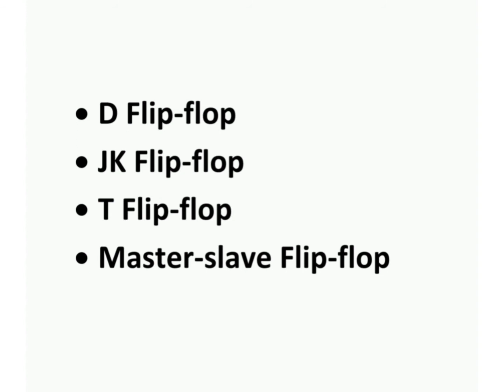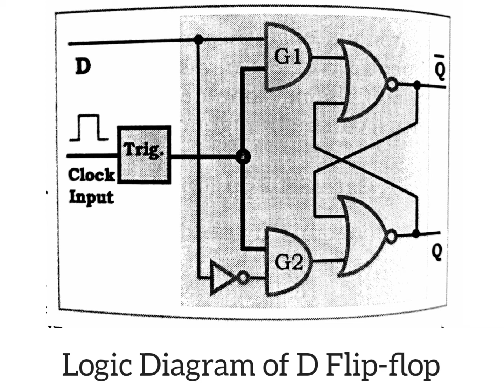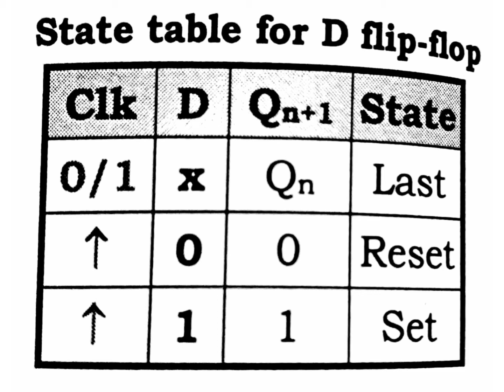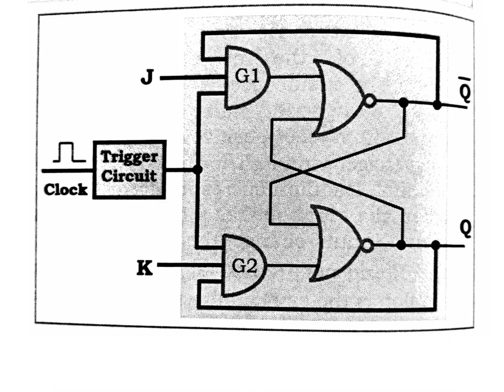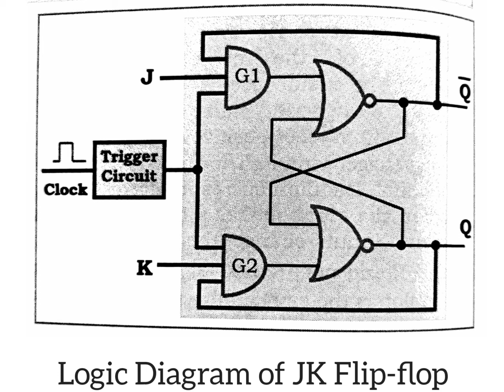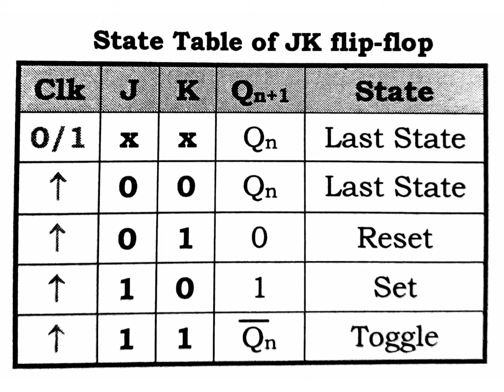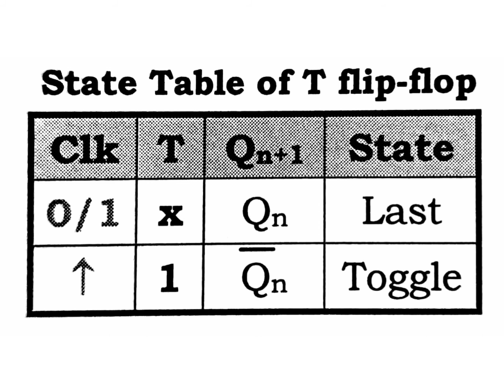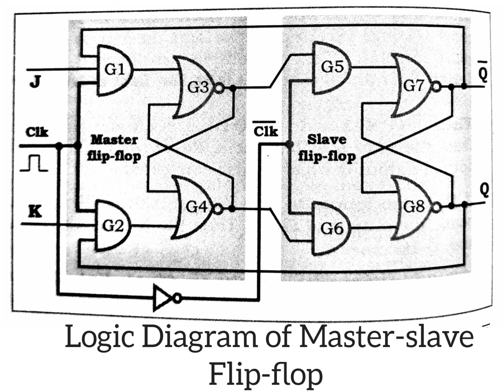D, JK, T & Master-slave Flip-flop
Class XII
Subject : COMS
Topic : D Flip-flop, JK Flip-flop, T Flip-flop & Master-slave Flip-flop
As per syllabus of WBCHSE